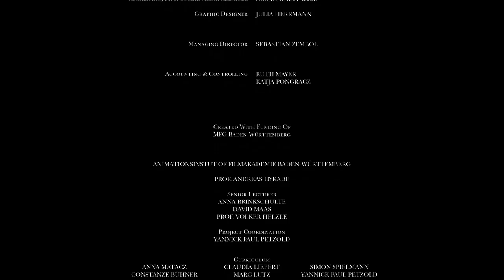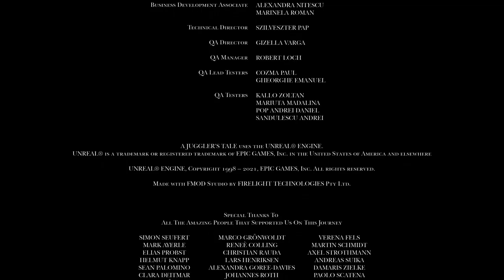A Juggler’s Tale / PS5 / Deutsch / Komplettes Spiel 🎮 Let's Play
A Juggler’s Tale PS5 Gameplay German/Deutsch Let's Play by Dinigo
A Juggler’s Tale PlayStation 5 Gameplay

A Juggler’s Tale PS5 Deutsch - Let's Play A Juggler’s Tale Deutsch - German/Deutsch Walkthrough Gameplay Komplettes Spiele

Story:
A Juggler’s Tale ist ein erzählerischer Puzzle-Platformer. Wir schlüpfen in die Rolle der Marionette Abby und begeben uns auf eine Reise durch eine mittelalterliche Märchenwelt auf der Suche nach einem Weg in die Freiheit. Wir löse einzigartige Rätsel mithilfe der Marionettenfäden, überwinde Hindernisse und fliehe vor den skrupellosen Gaunern, die uns auf den Fersen sind. Und das alles, während der Puppenspieler unsere Fäden fest in der Hand hält.